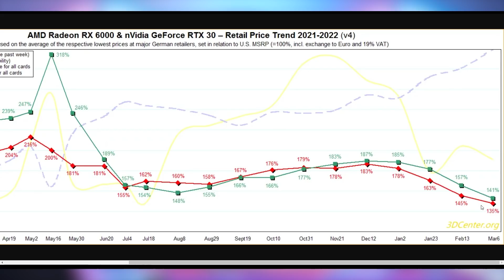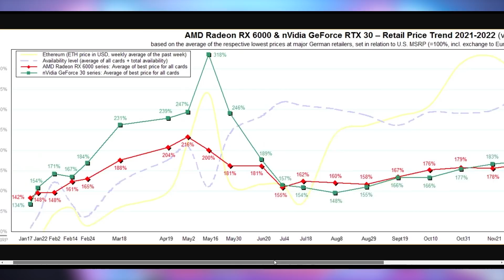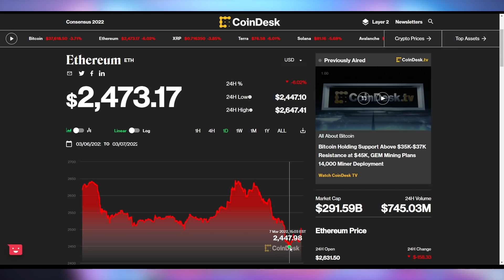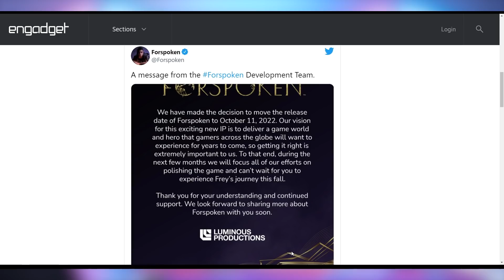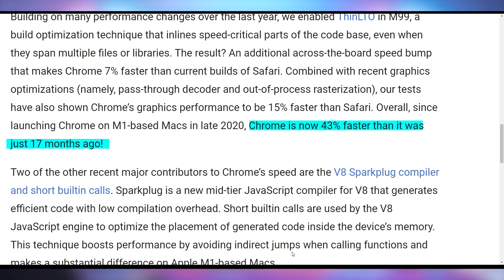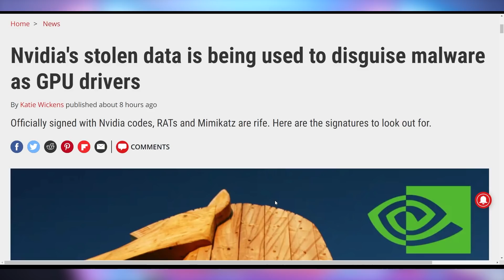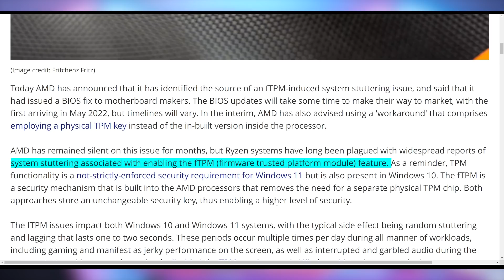RECORD LOW GPU PRICES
Sources & Timestamps!
0:00 - Intro
00:20 - “Record Low” GPU Prices
02:13 - Cryptostonks
02:59 - Steam Deck Shipping Changes
03:35 - Forspoken Delayed
03:50 - Fast Chrome
04:18 - Android 12L
04:38 - Nvidia Driver Malware
05:41 - AMD Fixing Motherboards

Presenter: Brett Sticklemonster
Videographer: Brett Sticklemonster
Editor: Catlin Stevenson
Thumbnail Designer: Reece Hill